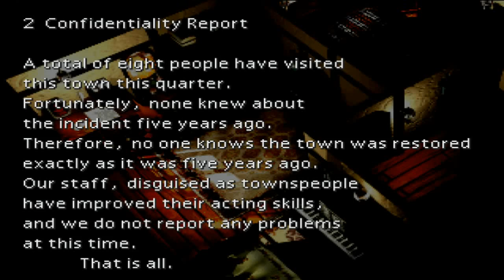Let's Play Final Fantasy VII Episode 30 :: Awaken, Vincent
In this episode, Joe and I enter Nibelheim, Cloud and Tifa's hometown. We stop by the Shinra mansion, where we fight a boss, enlist Vincent, and watch what I thought was a hilarious cutscene.